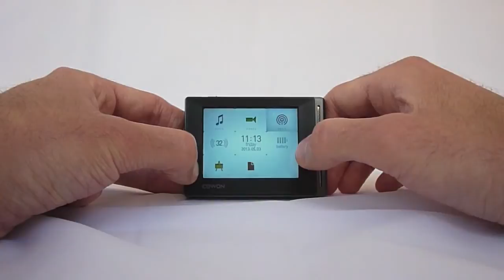Review Cowon D20 (en español)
Análisis del reproductor Cowon D20, realizado por Zocosfera.es, el blog de información tecnológica de Zococity.es